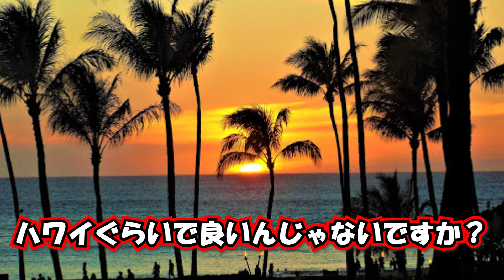【女声釣り】通話相手と結婚することになったので祝ってくださいwww【声とも】【Yay!】【斎藤さん】